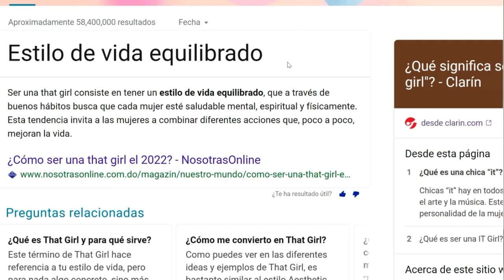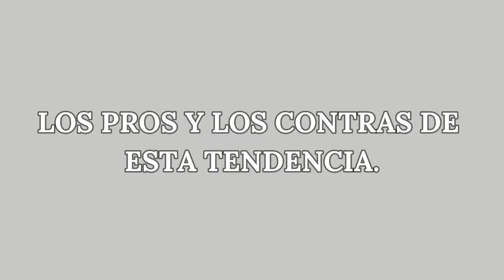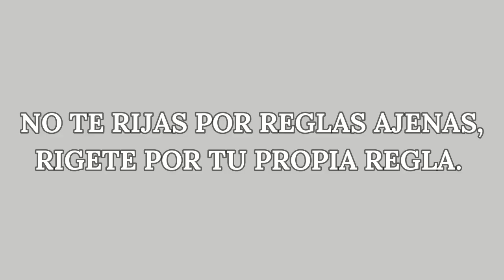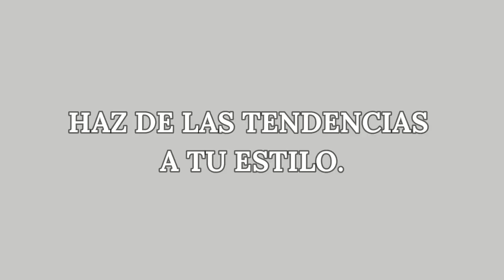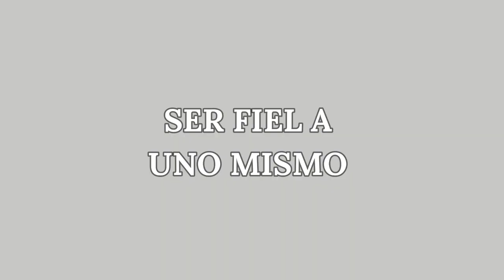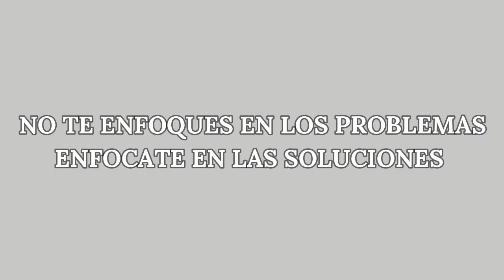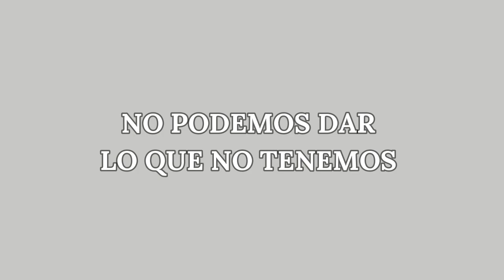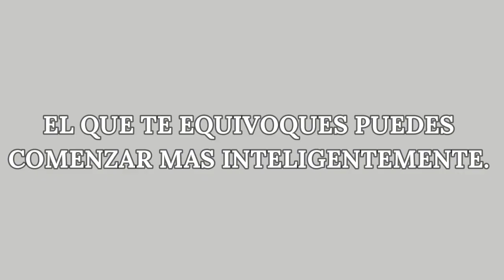COMO SER TU PROPIA VERSION THAT GIRL / THAT BOY. (consejos y tips)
HOLA HOLA CHICOS, ESPERO QUE SE ENCUENTREN EXCELENTE EL DIA DE HOY. EN ESTE VIDEO LES ESTARE HABLANDO DE LA FAMOSA TENDENCIA "THAT GIRL / THAT BOY" Y COMO VOLVERLA TU ESTILO DE VIDA Y A TU MANERA; PERO SOBRE TODO DESDE MI EXPERIENCIA.

 Y RECUERDEN:

NO TENGAN MIEDO DE SER DIFERENTES Y SOBRE TODO DISFRUTEN SER USTEDES MISMOS.